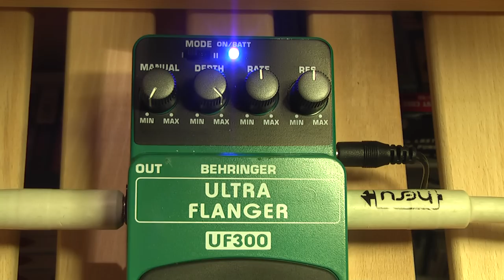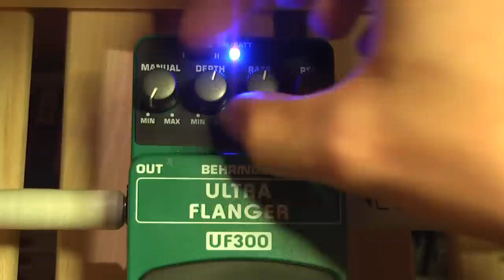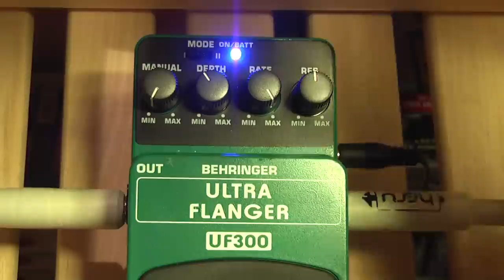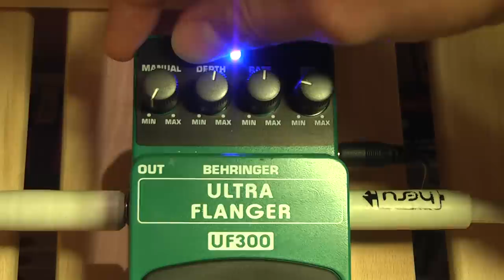UF 300 Ultra Flanger Behringer test review Rockday